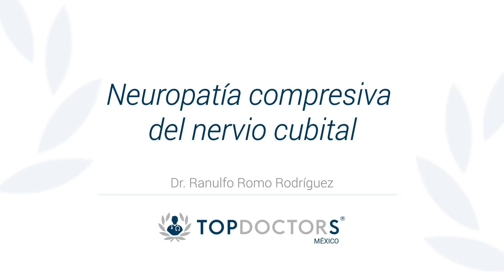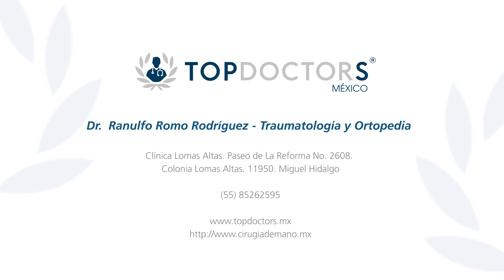Síndrome de nervio cubital: Síntomas y tratamientos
Conoce todo sobre el síndrome del nervio cubital a través del Dr. Ranulfo Romo Rodríguez, destacado traumatólogo y ortopedista y miembro de Top Doctors

La comprensión nerviosa del codo es conocida como síndrome del túnel o nervio cubital. Consiste en el deterioro del nervio cubital que viaja desde el cuello hasta la mano.  Tiene función motora y sensorial de los dedos anular y meñique. El paciente presenta dolor, hormigueo, adormecimiento o ardor y en ocasiones alteración de la sensibilidad del borde medial del antebrazo y de lo dedos anula y meñique.

El objetivo de la cirugía es proporcionar más espacio al nervio y a los tendones, reduciendo la presión ejercida sobre el nervio.

Dependiendo del tipo de cirugía que tenga, quizás pueda necesitar usar una férula durante algunas semanas después de la operación.

0:14 ¿Qué es y cuáles son los síntomas?

01:22 ¿Cómo se diagnostica?

02:11 ¿En qué consiste el tratamiento?

Para encontrar a los mejores especialistas en síndrome del nervio cubital visite